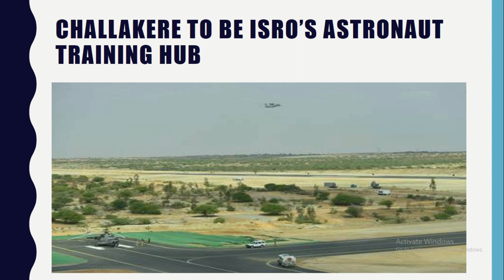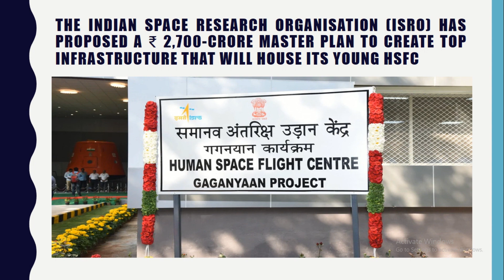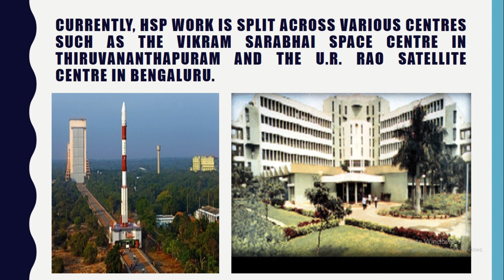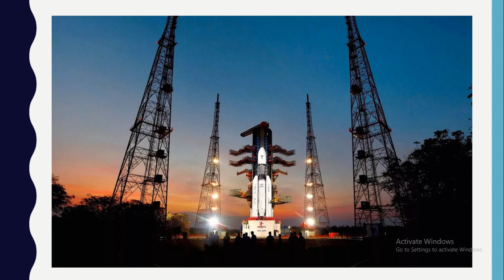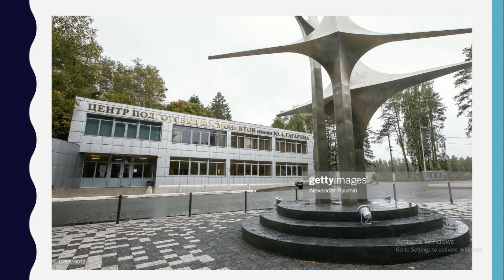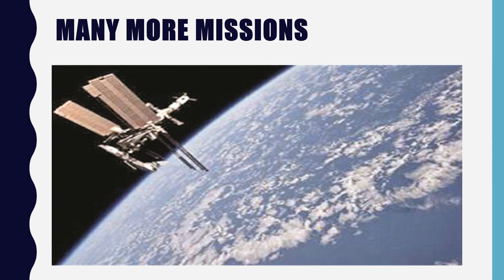Challakere to be ISRO’s astronaut training hub : Plan ready for Space Flight Centre at Karnataka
ndia’s world-class facility for training astronauts will come up not in the space headquarters in Bengaluru, nor in any glitzy metropolis. It will be established in three years at Challakere, a shrubby, arid oilseeds town on the Bengaluru-Pune NH4 in Chitradurga district of Karnataka.

The Indian Space Research Organisation (ISRO) has proposed a ₹ 2,700-crore master plan to create top infrastructure that will house its young Human Space Flight Centre (HSFC).

The ISRO has sought the amount outside the ₹10,000-crore budget of Gaganyaan and awaits the government’s approval of its proposal.

The HSFC was formally announced in January 2019 and works from a temporary place at the ISRO headquarters, Antariksh Bhavan.

Challakere, about 400 km and over three hours by road from Bengaluru, is also where premier scientific establishments have set up adjoining and interactive campuses on some 10,000 acres. Called the Science City, it houses facilities of the ISRO, the Defence Research & Development Organisation’s Advanced Aeronautical Test Range, the Bhabha Atomic Research Centre and the Indian Institute of Science.